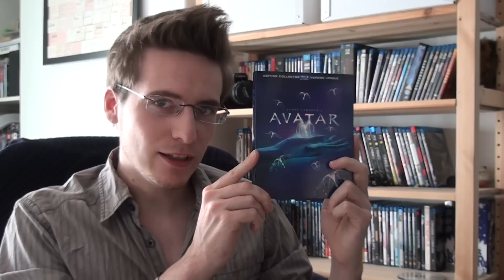Pourquoi j'ai Raison et vous avez Tort - la 3D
Ma critique personnelle sur la 3D.